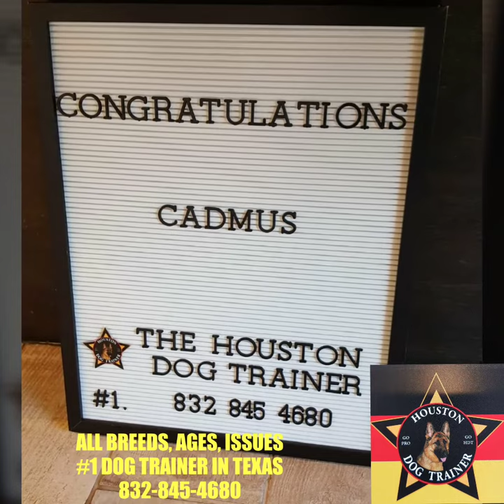THE HOUSTON DOG TRAINER HDT 8328454680 #1 in Texas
The Houston Dog Trainer HDT
TRAINER DOG TRAINED TO TRAIN LT. R.
#1 in Texas
German Military Captain
all breeds all issues all ages
YouTube: The Houston Dog Trainer HDT

"The Kraken" trained to train.  The efficient and effective assistant of the Houston Dog Trainer!! She has no vices! Rank: Leutnant Nomenklatur: Lt. R.

SHE IS PART OF THE TRAINING PROCESS OF THE HOUSTON DOG TRAINER AND HAS MANY RESPONSIBILITIES.  She is a great asset and provides another attribute that sets The Houston Dog Trainer appart from other trainers. Additionally of course we have all the other reasons why to hire The Houston Dog Trainer #1 in Houston and surroundings:

EX MILITARY OFFICER GERMAN LAST RANK CAPTAIN
DEGREED AND EDUCATED
ELABORATE CODE
TOP NOTCH TRAINING ENVIRONMENT
SUPER CLEAN PRISTINE BRAND NEW 6X4 RUNS
TOP OF THE LINE DOG FOOD
30+ YEARS EXPERIENCE
SKILL AND TALENT
PROVEN LEADERSHIP ABILITIES
EVIDENCED TRACK RECORD ALL BREEDS
PROFESSIONAL ACUMEN
OVER 1200 DOGS TRAINED SINCE 2012 ALONE here in Houston
ESTABLISHED BUSINESS
WARRANTY
BEST PRICES

WHY SETTLE FOR LESS
GO PRO GO HDT GO #1
CALL TODAY FOR FREE EVALUATION

NO DELEGATION TO LESSER EXPERIENCED PERSON WHO LEARNS ON YOUR DOG
NO TREAT TRAINING OR OTHER SHORTCUTS
NO SHOCK COLLARS NO PRONG COLLARS
NO CRATES
NO UPSALES
NO BILL PADDING  NO SURPRISES
NO RESTRICTED CODE
NO NEGATIVE PHYSICAL CONTACT
NO HIDDEN BACKGROUNDS AND QUESTIONABLE CHARACTERS